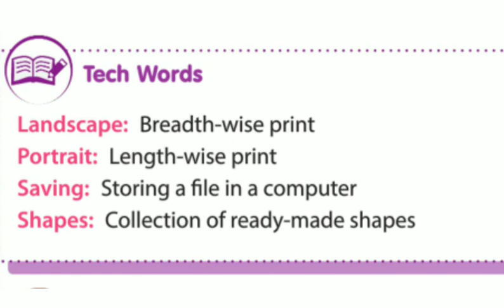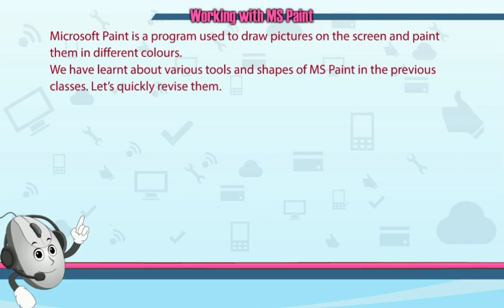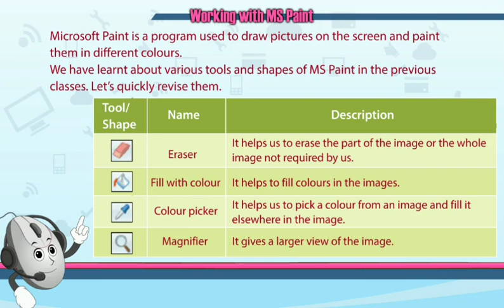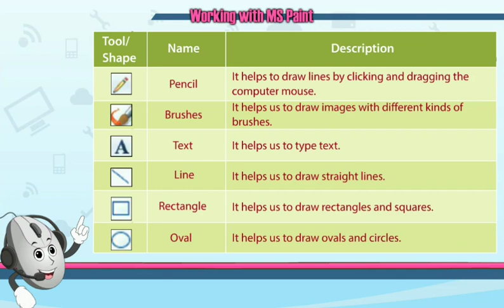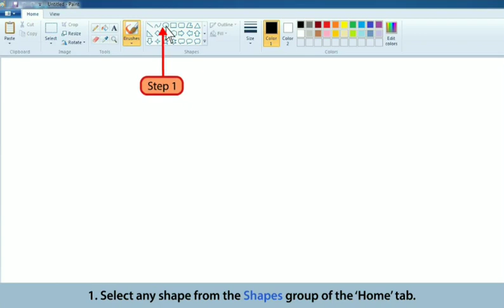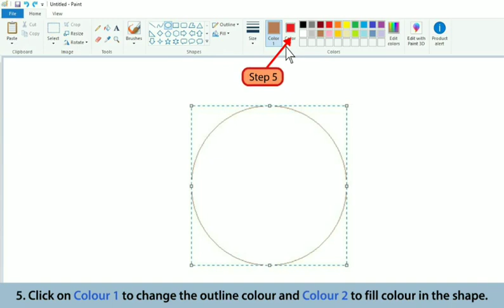ch 4 Working with MS Paint 1